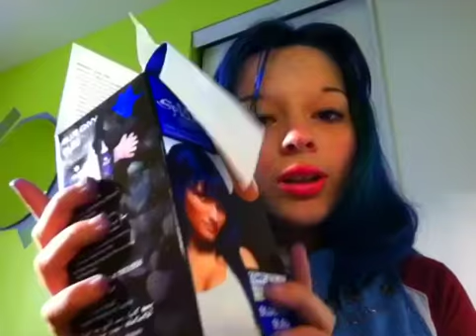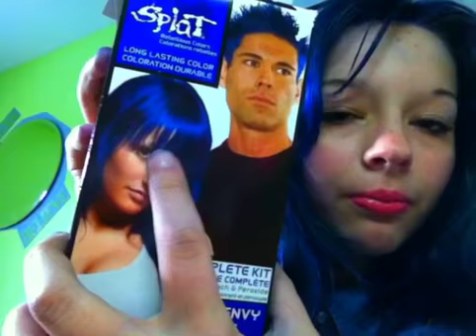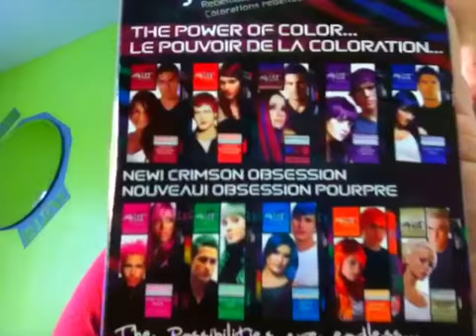Nouveau cheveux et mon avis sur la teinture Splat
I'm making cool videos on my iPhone with this app. Check it out, it's free!